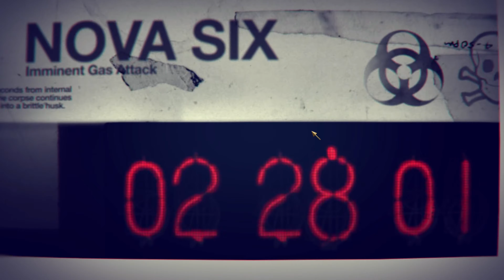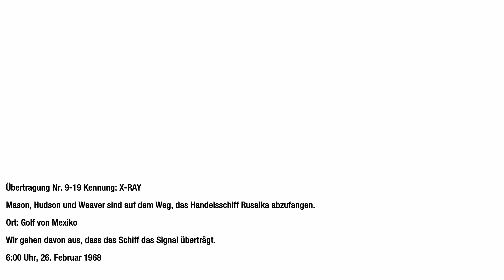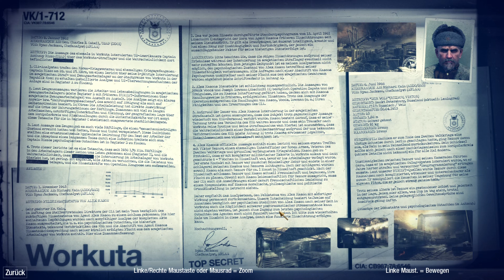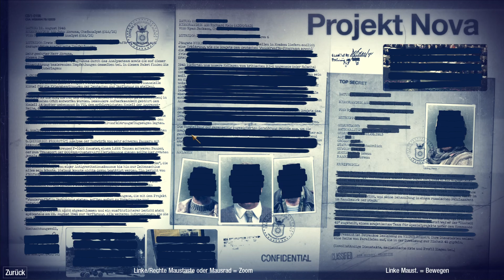Call of Duty Black Ops 1 Deutsch 4K Part 7 - Enthüllungen und Erlösung